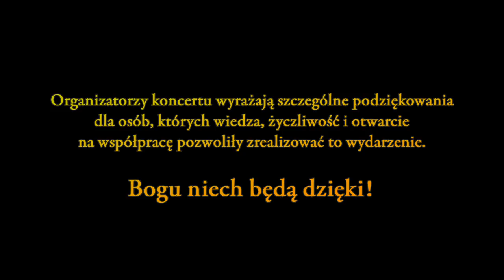5 dla Jezusa i Przyjaciele - Koncert dla dzieci Bangladeszu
Zespół „5 dla Jezusa i Przyjaciele” poprzez swój koncert charytatywny pragnie wesprzeć niedożywione dzieci w Bangladeszu, mieszkające w zatłoczonych dzielnicach slumsów. Zebrane środki zostaną przeznaczone na zakup żywności, jak również materiałów edukacyjnych oraz przyborów szkolnych.

Organizatorzy koncertu wyrażają szczególne podziękowania dla osób, których wiedza, życzliwość i otwarcie na współpracę pozwoliły zrealizować to wydarzenie.